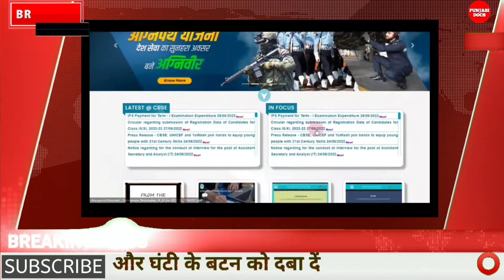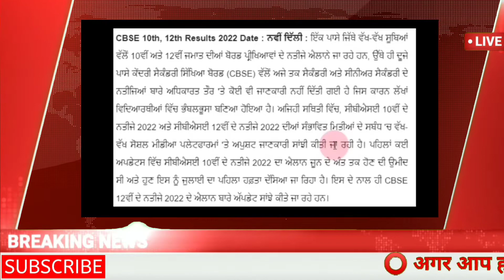PSEB 10th Result Update Term-2 ! CBSE 10th 12th Board Term 2 Result Update ! PSEB CBSE Result News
Punjabi Docs ਸਭ ਤੋਂ ਪਹਿਲਾ ਵੇਖਣ ਲਈ ਕਿਰਪਾ ਕਰਕੇ ਚੈਨਲ ਨੂੰ subscribe ਕਰੋ ਤੇ Bell Icon ਤੇ ਜਰੂਰ ਕਲਿਕ ਕਰ ਦੇਵੋ ਤਾਂ ਜੋ ਤੁਹਾਨੂੰ ਸਾਡੀ ਹਰ ਵੀਡੀਓ ਦਾ ਨੋਟੀਫਿਕੇਸ਼ਨ (ਸੂਚਨਾ) ਮਿਲ ਸਕੇ | ਅਸੀਂ ਹਰ ਵਿਸ਼ੇ ਤੇ ਤੁਹਾਨੂੰ ☑️ ਸਹੀ ਤੇ 👌 ਸਟੀਕ ਜਾਣਕਾਰੀ ਦਿਦੇ ਰਹਾਗੇ। ਧੰਨਵਾਦ।
pseb class 10th result 2022 term 2
pseb class 10th result 2022 term 1
pseb 10th class result 2022 kaise dekhe pseb 10th class result 2022 news
pseb class 10 result date
pseb 10th class result news
pseb class 12 term 2 result
12 class result 2022 pseb term 2
pseb result 2022 kaise check kare
pseb results 2022 12th class
pseb result 2022 term 2
pseb result 2022 news
pseb 10th class result 2022 kaise dekhe pseb class 10th result 2022 term 2
pseb class 10th result 2022
punjab school education board 12th result 2022
12 class result 2022 pseb term 2pseb 12th class result 2022

punjab news today school reopen
punjab news, punjab news today
punjab latest news bhagwant mann
punjab latest news about colleges
punjab school news today cbse
punjab school news today 12 class
punjab school news today 1 hour ago punjab school news today closed
pseb term 2 exam news 2022
pseb term 2 exam date latest news
pseb term 2 exam date latest news class 12
pseb latest news for class 12
pseb latest news about exams 2022 class 12
pseb latest news about exams